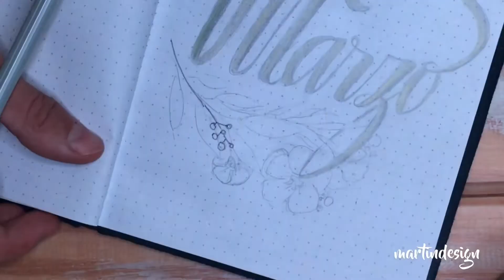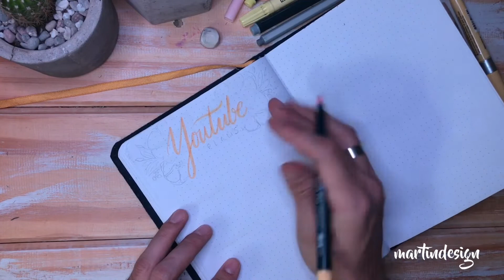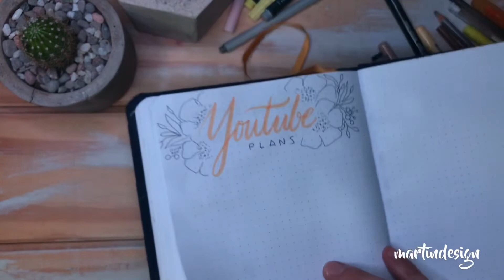2021 Bullet Journal | MARZO 📙✏️📎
Hol@ amig@s!! aca mi planeación de MARZO 2021!!🙂👏🏻
Esta vez elegí una paleta diferente aprovechando los tonos pastel de mis marcadores!! También volví a hacer flores y plantas porque amo¡!!
Espero les guste y suscibanse!! así me ayudan a llegar a los 1000!!

Síganme para saber tooodo!!

Saludos

Martin 😘